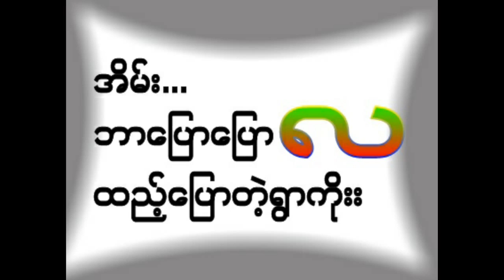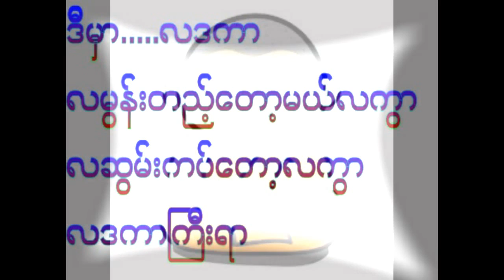လသီချင်း-ဇာဂနာ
Slide Show ဖန္တိီးမွဳ -အေမာင္ သလင္း